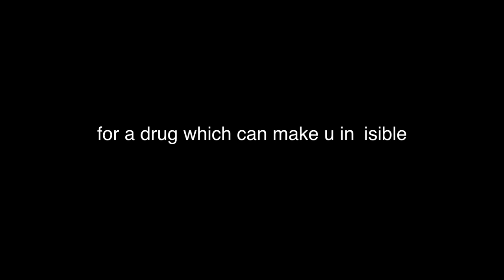Arkona Movie Trailer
PK FILMS.
Cinematography and Direction :Praveen kandregula .9246677565
special Thanks to raghavandra